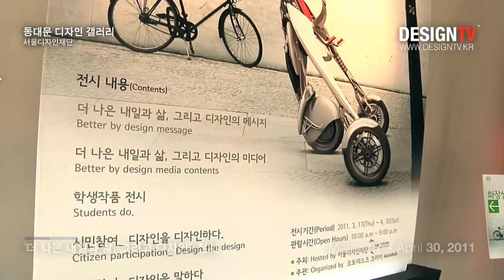'더 나은 내일과 삶, 그리고 디자인'전시-동대문디자인갤러리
상상 속 세상을 실현하기 전에 첨단 디지털 모델과 워크플로어를 통해 미리 체험해봄으로써 보다 향상된 디자인을 만들어 낼 수 있도록 도와주며
더 나은 디자인혁신기술을 체험하고 느껴볼 수 있는 다양한 전시 프로그램이 마련된 전시였습니다.

- 디지털 모델과 워크플로어를 통한 디자인 혁신기술 체험
- 미래디자이너 우수 작품전시, ipad 스케치북, 스마트 디자인 강좌 등의 다양한 체험 코너 구성

일시 : 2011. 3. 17(목) ~ 4. 30(토)
장소 : 동대문역사문화공원 디자인갤러리
주최 : 서울디자인재단
주관 : 오토데스크 코리아 Autodesk Korea